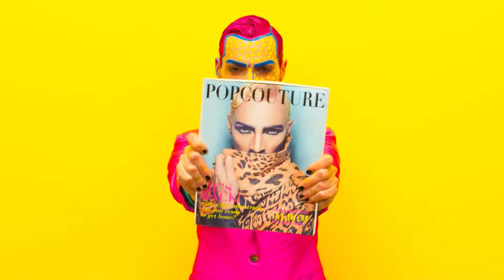Sinner - Fashionistar (ft. Raf Jackman)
POP COUTURE album featuring “Fashionistar,” “Don’t deny the disco,” & “Kurious” out now.

Sinner - Fashionistar [Feat. Raf Jackman]
produced by R.Jackman
mixed by Phil Tan

Official video directed by Neto Prpic | produced by Bet Music
associate production: Dinamo Film
photography: Neto Prpic
director assistant: Chiara Carbonara
editing: Domenico Guidetti
set designer: Mattia Lorusso
make up: Melissa Mariano
styling: Francesco Fidati
main outfits: DIY By Panida & IMPERIAL
choreographer: Danilo Musci
line producers: Viviana Loprieno | Gianni Tito
production assistant: Antonella Valentini
wardrobe: Luigi Capotosto – Gaetano Brunetti
as interviewer: Giulia Coclite
camera: Andrea Ferrante
dit: Alessandro Balena
backstage: Oana Adrii
web promotion: Daniele Gatto
press office: Daniele Pratolini
production crew: Alessia Busto, Federica D'Ambrogio, Ivan De Santis, Martina Luiso, Paolo Politi, Federica Signorile, Giovanni Tinelli, Armando Velluso.

Special Thx:
Gabriele Campobasso | LOFT / Carmine Croce / Lino Leonelli / Silvia Nitti / Lello Petrone / Stefano Senardi / Scuola di fotografia e cinematografia F Project